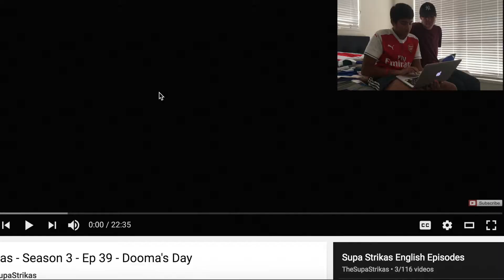REACTING TO SUPA STRIKAS pt. 3